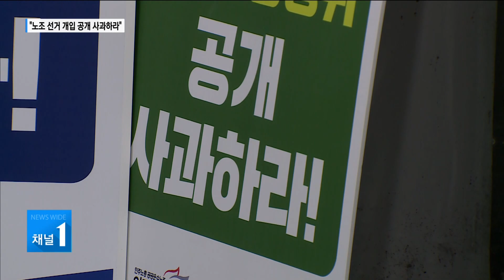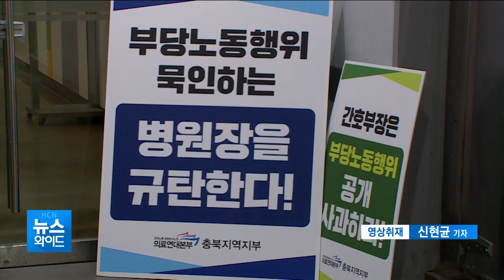충북대병원 노조 "노조 선거 개입 공개 사과하라" / 충북 현대 HCN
별도 인사규정까지 신설해 특별승진이 돼
논란이 됐던 충북대병원 모 간호부장이
이번에는 병원 노조 임원선거에 개입했다는
의혹이 불거졌습니다.

병원 노조는 모 간호 부장이 지지하던 특정후보가
떨어지자 간호사 조합원들에게
노조 탈퇴를 종용했다고 주장해 파장이 일고 있습니다.